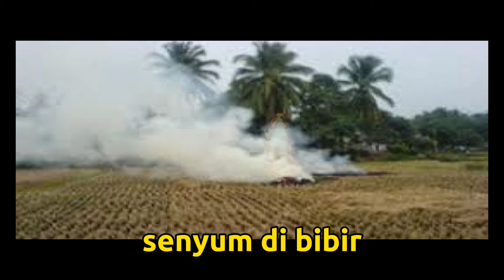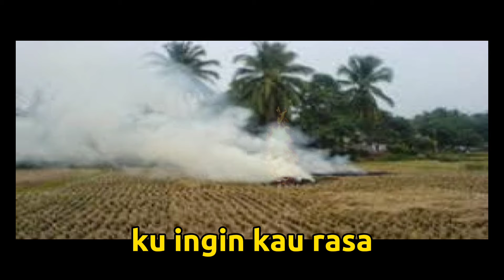ANDRE HEHANUSA - MELAYANG (CD Quality) 1996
Judul Album : Kedua
Penyanyi : Andre Hehanussa
Tahun Produksi : 1996
Produser : Adi Adrian, Adjie Soetama, Andre Hehanussa
Produksi : Warna Music
Distributor : Atlantic Records